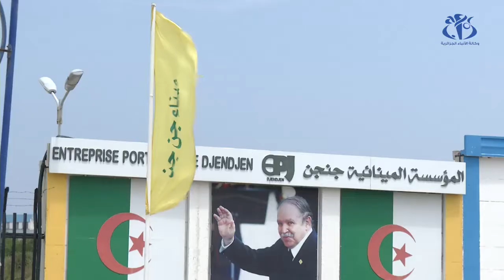الشروع في اولى عمليات تصدير الإسمنت لمجمع "جيكا" بإتجاه أوروبا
جيجل (وأج)- شرع المجمع الصناعي لإسمنت الجزائر (جيكا) في أولى عمليات تصدير الإسمنت باتجاه أوروبا انطلاقا من ميناء جن جن بولاية جيجل ، وتخص هذه العملية التي تندرج في إطار عقد موقع عليه بين شركة توزيع مواد البناء (سو ديس ماك) التابعة لمجمع"جيكا" و تاجر إسباني، تصدير 200 ألف طن من الإسمنت غير المدقوق من نوع "كرينكر".